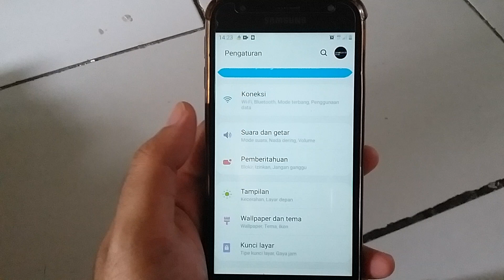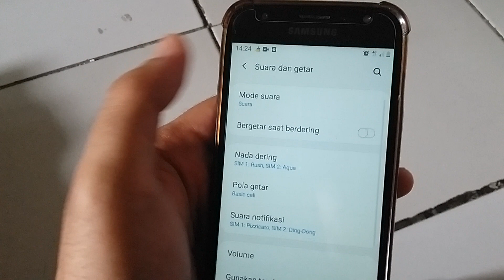Cara Mengganti Nada Dering Pada HP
Telepon genggam atau telepon seluler (disingkat ponsel) atau handphone (disingkat HP) adalah perangkat telekomunikasi elektronik yang mempunyai kemampuan dasar yang sama dengan telepon konvensional saluran tetap, tetapi dapat dibawa ke mana-mana (bahasa Inggris: portable atau mobile) dan tidak perlu disambungkan dengan jaringan telepon menggunakan kabel (jadi komunikasi nirkabel, bahasa Inggris: wireless communication). Saat ini, Indonesia mempunyai dua jaringan telepon nirkabel yaitu sistem GSM (Global System for Mobile Telecommunications) dan sistem CDMA (Code Division Multiple Access). Badan yang mengatur telekomunikasi seluler Indonesia adalah Asosiasi Telekomunikasi Seluler Indonesia (ATSI).
Selain berfungsi untuk melakukan dan menerima panggilan telepon, telepon genggam umumnya juga mempunyai fungsi pengiriman dan penerimaan pesan singkat (short message service, SMS). Ada pula penyedia jasa telepon genggam di beberapa negara yang menyediakan layanan generasi ketiga (3G) dengan menambahkan jasa videophone, sebagai alat pembayaran, maupun untuk televisi online di telepon genggam mereka. Sekarang, telepon genggam menjadi gadget yang multifungsi. Mengikuti perkembangan teknologi digital, kini telepon genggam juga dilengkapi dengan berbagai pilihan fitur, seperti bisa menangkap siaran radio dan televisi, perangkat lunak pemutar audio (MP3) dan video, kamera digital, game, dan layanan internet (WAP, GPRS, 3G, 4G). Selain fitur-fitur tersebut, telepon genggam sekarang sudah ditanamkan fitur komputer. Jadi di telepon genggam tersebut, orang bisa mengubah fungsi telepon genggam tersebut menjadi mini komputer. Di dunia bisnis, fitur ini sangat membantu bagi para pebisnis untuk melakukan semua pekerjaan di satu tempat dan membuat pekerjaan tersebut diselesaikan dalam waktu yang singkat.
Telepon genggam bisnis
telepon genggam jenis ini ditujukan untuk anda yang menginginkan perangkat bisnis dalam genggaman anda, biasanya telepon genggam yang telah memiliki kemampuan ini tergolong telepon genggam cerdas (smartphone). Beragai aplikasi bisnis terdapat dalam telepon genggam ini dan dapat membuat pekerjaan kantor anda dapat dilihat dan dikerjakan dalam sebuah telepon genggam.
Telepon genggam hiburan
telepon genggam jenis ini merupakan telepon genggam berjenis multimedia, di mana semua aktivitas yang berhubungan dengan musik, seni, foto, sosial dan lainnya dapat anda atasi dengan sebuah telepon genggam. Banyak telepon genggam jenis ini yang memiliki varian tersendiri, seperti telepon genggam musik, telepon genggam kamera, dan telepon genggam jejaring sosial.
Telepon genggam fashion
telepon genggam jenis ini lebih banyak mengandalkan tampilannya, dan dapat membuat pemiliknya sangat puas meskipun dengan fitur yang terkesan sederhana. Tetapi dibalik itu semua, sebuah telepon genggam fashion dapat berharga berkali-kali lipat dari harga telepon genggam tercanggih. Dewasa ini dapat ditemukan telepon genggam yang berharga lebih mahal dari harga sebuah kendaraan, bahkan lebih mahal dari harga sebuah rumah.
Telepon genggam standar
telepon genggam jenis ini diperuntukan untuk anda yang menginginkan telepon genggam yang simpel, fitur yang disematkan dalam telepon genggam ini merupakan fitur inti, tanpa teknologi baru yang disematkan.
Generasi 0
Sejarah penemuan telepon genggam tidak lepas dari perkembangan radio. Awal penemuan telepon genggam dimulai pada tahun 1921 ketika Departemen Kepolisian Detroit Michigan mencoba menggunakan telepon mobil satu arah. Kemudian, pada tahun 1928 Kepolisian Detroit mulai menggunakan radio komunikasi satu arah regular pada semua mobil patroli dengan frekuensi 2 MHz. pada perkembangan selanjutnya, radio komunikasi berkembang menjadi dua arah dengan ‘’frequency modulated ‘’(FM).

Tahun 1940, Galvin Manufactory Corporation (sekarang Motorola)mengembangkan portable Handie-talkie SCR536, yang berarti sebuah alat komunikasi di medan perang saat perang dunia II. Masa ini merupakan generasi 0 telepon genggam atau 0-G, di mana telepon genggam mulai diperkenalkan.

Setelah mengeluarkan SCR536,kemudian pada tahun 1943 Galvin Manufactory Corporation mengeluarkan kembali portable FM radio dua arah pertama yang diberi nama SCR300 dengan model backpack untuk tentara U.S. Alat ini memiliki berat sekitar 35 pon dan dapat bekerja secara efektif dalam jarak operasi 10 sampai 20 mil.

Sistem telepon genggam 0-G masih menggunakan sebuah sistem radio VHF untuk menghubungkan telepon secara langsung pada PSTN landline. Kelemahan sistem ini adalah masalah pada jaringan kongesti yang kemudian memunculkan usaha-usaha untuk mengganti sistem ini.

Generasi 0 diakhiri dengan penemuan konsep modern oleh insinyur-insinyur dari Bell Labs pada tahun 1947. Mereka menemukan konsep penggunaan telepon hexagonal sebagai dasar telepon genggam. Namun, konsep ini baru dikembangkan pada 1960-an.